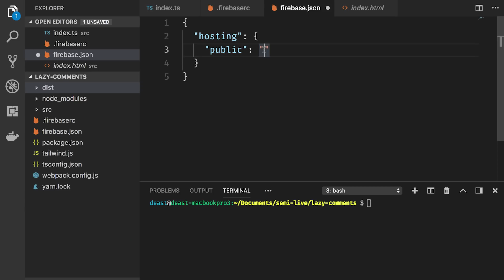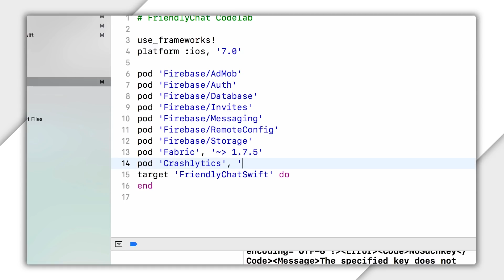The Firebase YouTube channel: here to help you build better apps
The Firebase YouTube channel is here to help you navigate all the different products and features that Firebase has to offer. Whether you’re looking for technical tutorials, best practices for building apps, or live coding with Firebase...we’ve got you covered! We give you all the tools and resources you need to build better apps and improve app quality with Firebase. Learn directly from Firebase experts on your own time. Let us know what you want to see in 2019 on the Firebase channel in the comments below!